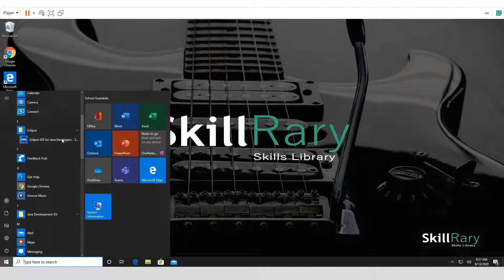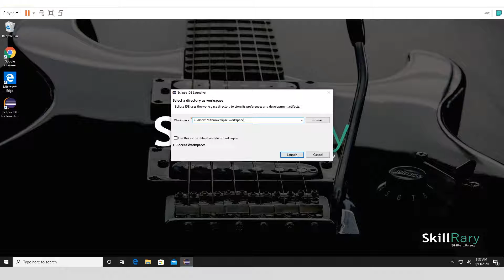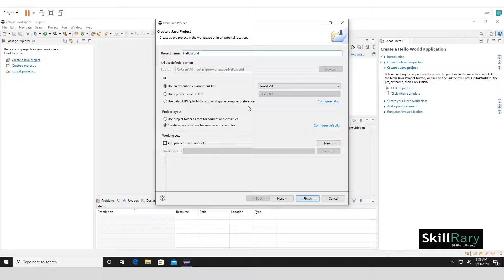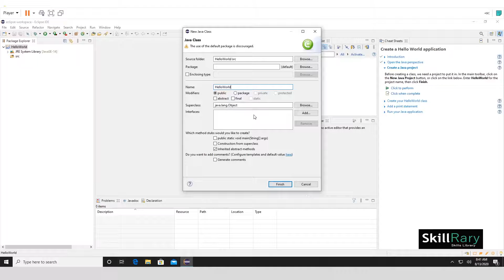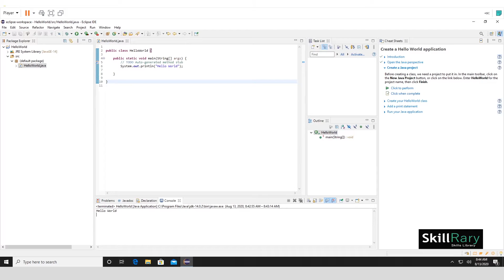Write your first program on Eclipse | It can never get this easy | HelloWorld Program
This Tutorial clearly explains on How to Write a Simple Java Program using Eclipse

To write a "Hello World" program follow these steps:

Start Eclipse.
Create a new Java Project:
File-New-Project.
Select "Java" in the category list.
Select "Java Project" in the project list. Click "Next".
Enter a project name into the Project name field, for example, "Hello World Project".
Click "Finish"--It will ask you if you want the Java perspective to open. (You do.)
Create a new Java class:
Click the "Create a Java Class" button in the toolbar. (This is the icon below "Run" and "Window" with a tooltip that says "New Java Class.")
Enter "HelloWorld" into the Name field.
Click the checkbox indicating that you would like Eclipse to create a "public static void main(String[] args)" method.
Click "Finish".
A Java editor for HelloWorld.java will open. In the main method enter the following line.
     System.out.println("Hello World");
Save using ctrl-s. This automatically compiles HelloWorld.java.
Click the "Run" button in the toolbar (looks like a little man running).
You will be prompted to create a Launch configuration. Select "Java Application" and click "New".
Click "Run" to run the Hello World program. The console will open and display "Hello World".

For regular updates on the latest courses and assessments or certifications,